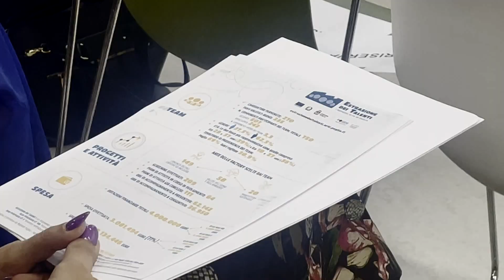"Estrazione dei talenti": 37mila ore di affiancamento per sostenere l'imprenditorialità innovativa